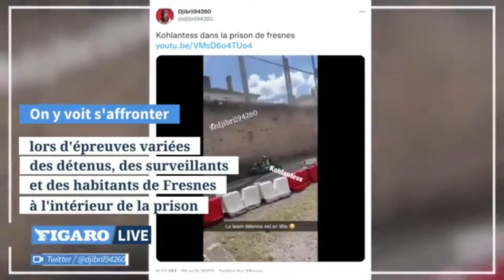quand le karting fresnes.